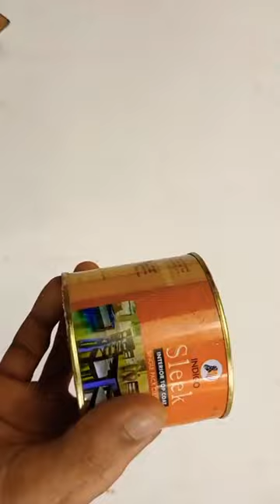coconut shell craft ideas